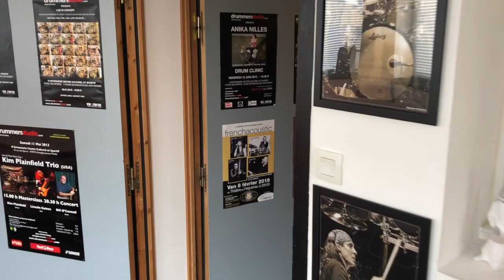Drummers Studio Drum School Presentation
Drummers Studio Drum School : enjoy playing drums ! All levels - Beginners and professionals learn to play pop, rock, jazz, r&b, funk, modern beatz, drum&bass, afro-cuban, brazilian, reggae, big band, musical, studio recording, percussion...